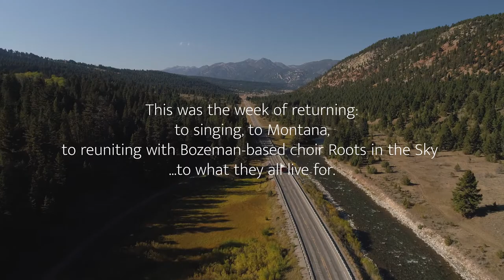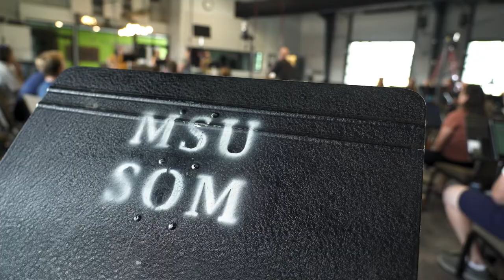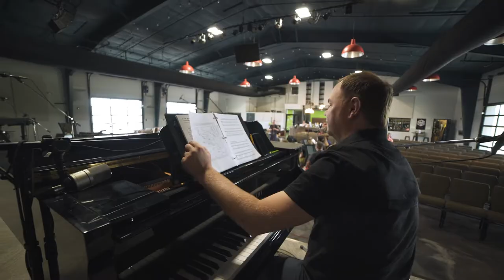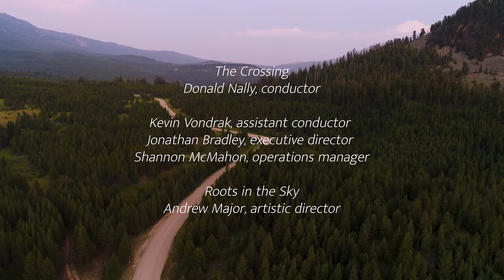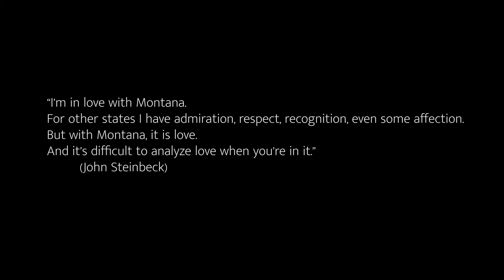The Crossing @ Big Sky 2021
a film by Micah Robin and Chris Kamman
Warren Miller Performing Arts Center
John Zirkle, executive director

Katy Avery
Karen Blanchard
Steven Bradshaw
Colin Dill
Micah Dingler
Joanna Gates
Dimitri German
Dominic German
Steven Hyder
Michael Jones
Anika Kildegaard
Heidi Kurtz
Hannah Dixon McConnell
Maren Montalbano
Rebecca Myers
Daniel O'Dea
James Reese
Daniel Schwartz
Rebecca Siler
Julie Snyder
Tiana Sorenson
Daniel Spratlan
Elisa Sutherland
Daniel Taylor
Donald Nally, conductor
Kevin Vondrak, assistant conductor & artistic associate
John Grecia, collaborative keyboards
Jonathan Bradley, executive director
Shannon McMahon, operations manager

Hannah Anderson
Isobel Anthony
Meghan Cain
Erin Henke
Logan Henke
Michael Juel
Andrew Major, artistic director
John Zirkle

Paul Vazquez, sound
With assistance from Chris Vazquez
Kate Nelson, production stage manager
Erin and Logan Henke, and Andrew Garcia, production assistants

Thanks to composers:
Gavin Bryars
David Lang
Ayanna Woods

Performances (in order)

Jesus Blood Never Failed Me Yet (1971/2021)
Gavin Bryars
The Crossing & Roots in the Sky

Shift (2020) from SHIFT
Ayanna Woods
The Crossing

Kevin Vondrak & Donald Nally
The Crossing w/ Echoes amplification kits

Bound (2021) from SHIFT
Ayanna Woods

Additional thanks to:
Tinworks
Story Mill
Jack Creek
Cache Creek
Connect Church, Bozeman
BYWOM

Artwork at Story Mill by Tucker Nichols